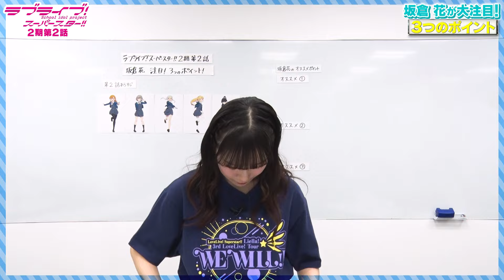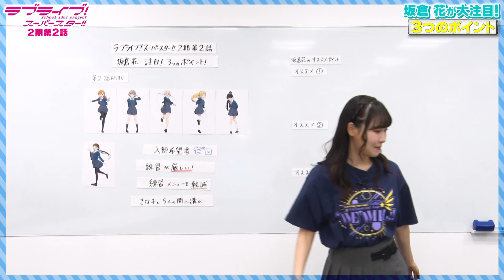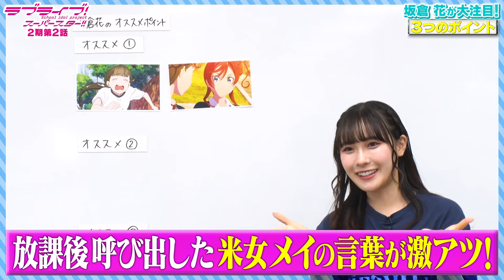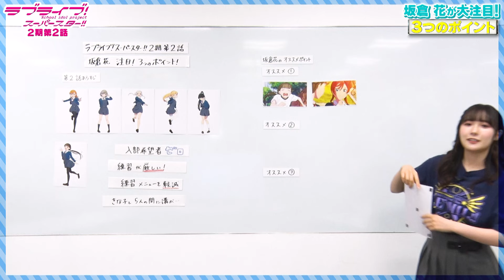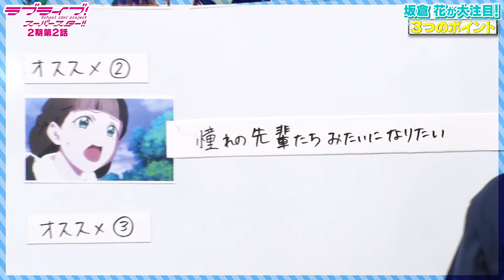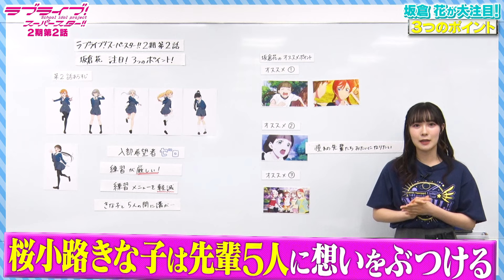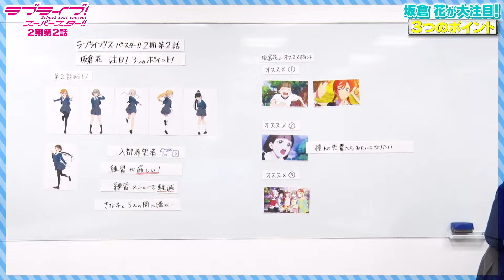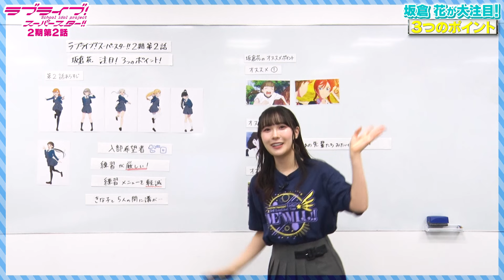【2期 第2話】たった5分で100倍楽しめちゃう♪坂倉 花が語る ラブライブ！スーパースター!!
今からでも追いつける！
ラブライブ！シリーズ大ファンの坂倉 花が語る、
TVアニメ「ラブライブ！スーパースター!!」が100倍楽しめちゃう特別動画！

TVアニメ「ラブライブ！スーパースター!!」3期放送に向けて、
1期＆2期のあらすじと注目ポイントをお届けします！

【出演】
坂倉 花（鬼塚冬毬役）

はばたけ！新しい「私たち」ーー。
TVアニメ「ラブライブ！スーパースター!!」3期 2024年10月6日(日）より
NHK Eテレ にて毎週日曜午後5時放送スタート🎊

◆ラブライブ！スーパースター!! 公式Instagram